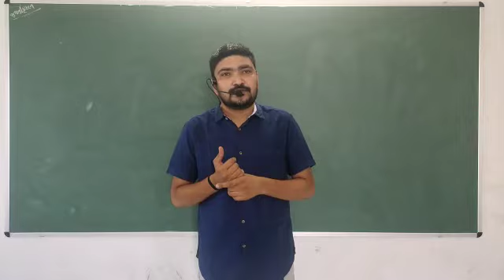Speech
Online lecture